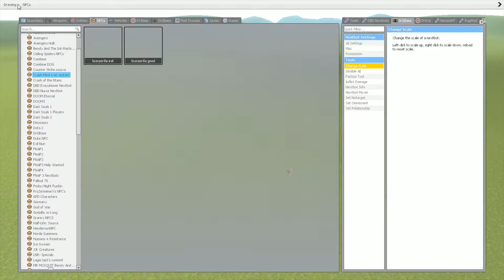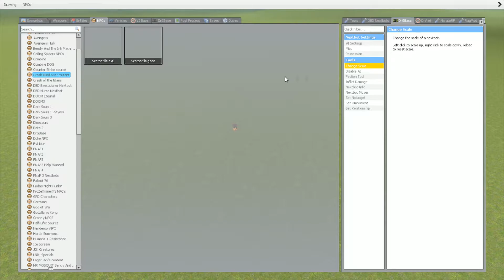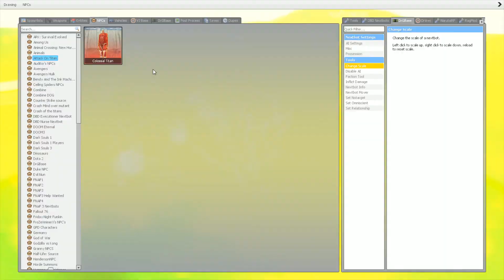RED HULK VS GREEN HULK!!!Garry's Mod Sandbox!!!!